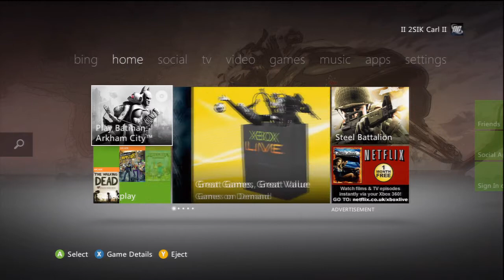Batman Arkham City Harley Quinn Revenge Walkthrough Part 1 (HD)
II 2SIK Carl II Dose a full walkthrouh of the first story dlc for batman arkham city.